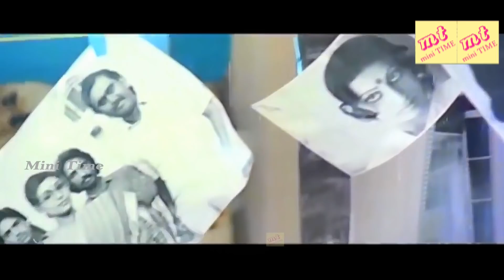மிஸ் பண்ணாம இந்த வீடியோவை கடைசிவரை பாருங்க..!!|Tamil​​​​ Visu Movie |@Super Scenes#HD​​ @Mini Time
Thaaiku Oru Thaalaattu (transl. Lullaby to the mother) is a 1986 Indian Tamil-language film, directed by Balachandra Menon and produced by K. R. Gangadharan. The film stars Sivaji Ganesan, Padmini, Visu and Pandiarajan. The film had musical score by Ilaiyaraaja.[1][2][3] The film was a remake of the director's own Malayalam film Oru Painkilikatha.
Directed by : Balachandra Menon
Written by : Vijay Krishnaraj (dialogues)
Story by : Balachandra Menon
Produced by : K. R. Gangadharan
Starring : Sivaji Ganesan
                  Padmini
                  Visu
                 Pandiarajan
                 Rajyalakshmi
                 Rohini
Cinematography : Jayanan Vincent
Edited by : K. P. Puthran
Production company : KRG Film Circuit
Distributed by : KRG Film Circuit
Release date : 16 July 1986
Country : India
Language : Tamil